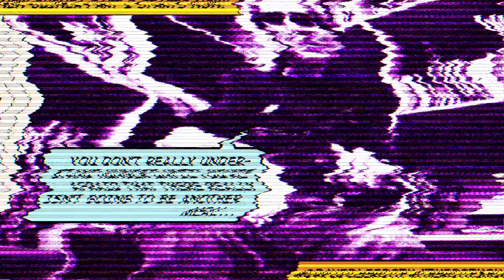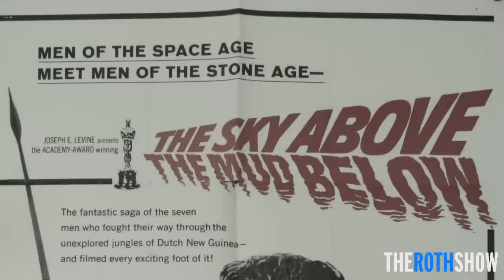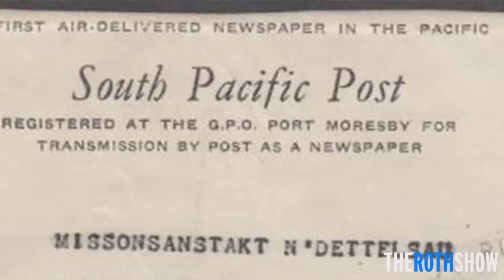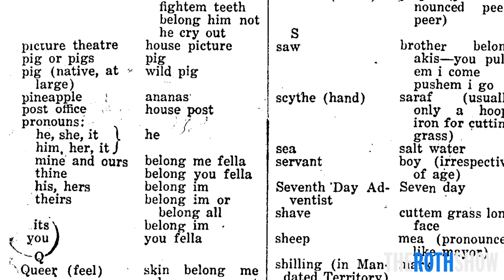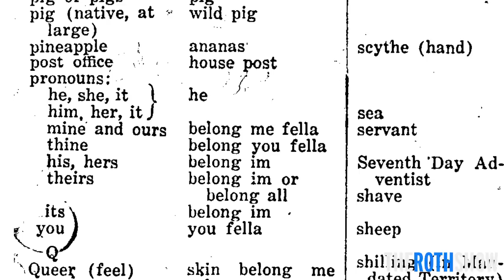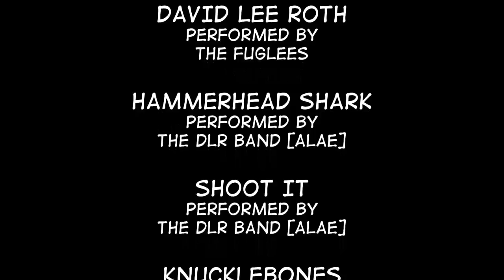TheRothShow: Episode 6: Tales From New Guinea [David Lee Roth]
In this episode your host, David Lee Roth, shares some stories and his video footage from his trip to New Guinea in October, 1984.

Jungle Studs!™

David Lee Roth Rocks Vegas January & March, 2020.